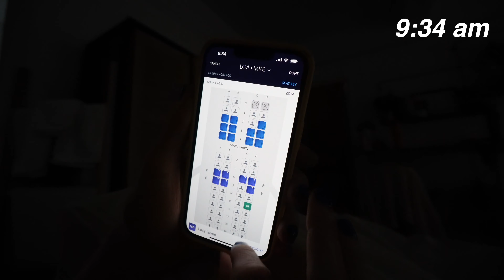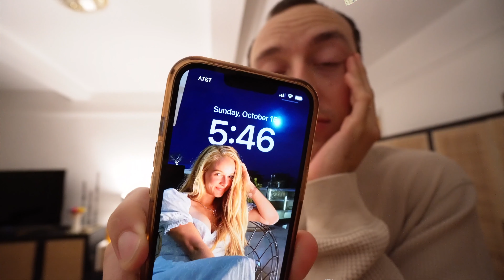Our last 24 hours together... *long distance marriage*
Say goodbye to eachother and hello to long-distance marriage! We're spending our last 24 hours together before we start a long-distance marriage and we want you to join us! From packing our suitcases to saying our goodbyes, come take this journey with us.

If you haven't already please consider giving this video a thumbs up!